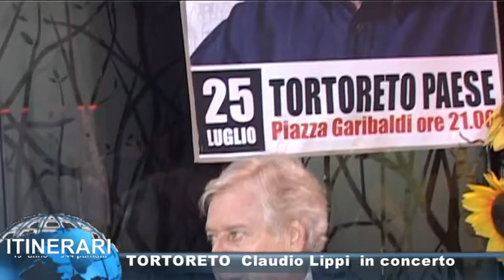INCONTRO CON CLAUDIO LIPPI